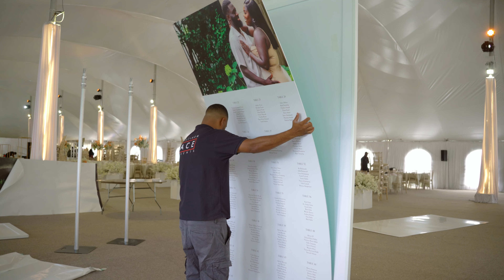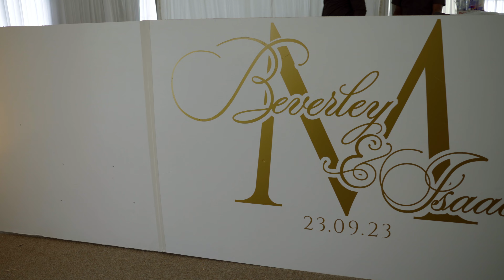Behind the Scenes: Ghanaian Traditional Wedding Production Setup in Chigwell Marquee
Behind the Scenes of stunning PRODUCTION & DECOR at Chigwell Marquee!

Platinum Ace Events alongside Design4Else setup this amazing Wedding Styling and Production at the Spacious Chigwell Marquee.

This is a Behind the Scenes video of the full 5 hour Wedding Styling and Production setup. This is a great opportunity to see what it takes to get an empty space ready for the Bride and Groom to walk in and be blown away.